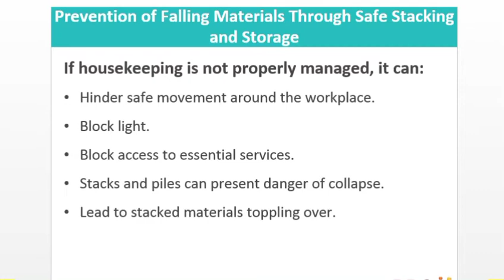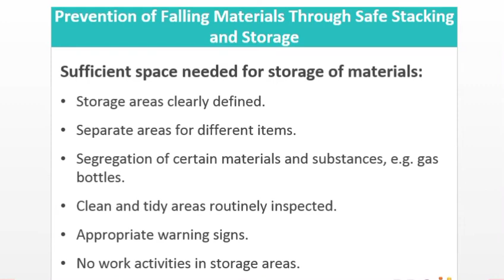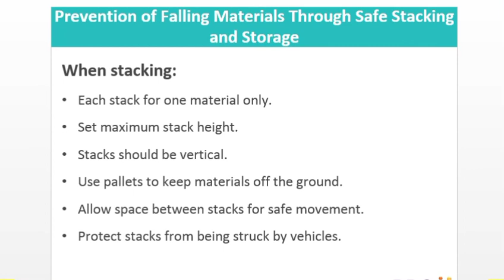Prevention of Falling Materials Through Safe Stacking and Storage | Lecture 56 Nebosh Element 8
Prevention of Falling Materials Through Safe Stacking and Storage, If housekeeping is not properly managed, it can:
Hinder safe movement around the workplace.
Block light.
Block access to essential services.
Stacks and piles can present danger of collapse.
Lead to stacked materials toppling over.
Sufficient space needed for storage of materials:
Storage areas clearly defined.
Separate areas for different items.
Segregation of certain materials and substances, e.g. gas bottles.
Clean and tidy areas routinely inspected.
Appropriate warning signs.
No work activities in storage areas.

When stacking:
Each stack for one material only.
Set maximum stack height.
Stacks should be vertical.
Use pallets to keep materials off the ground.
Allow space between stacks for safe movement.
Protect stacks from being struck by vehicles.

What are the main hazards when carrying out roof work?
What are the steps in the hierarchy of control when working at height?
What are the main safety precautions when using ladders?
What factors might cause the collapse of an independent tied scaffold?

IMPORTANT LINKS

Lectures on these courses will be available from 25th May 2020 on this Channel In Sha Allah.

After doing these Courses you can make money after getting good job.
After doing these Courses you can earn money after getting good job.

IOSH Managing Safely Other Lectures
IOSH Managing Safely Module 2 Assessing Risks training in URDU Complete Video
IOSH Managing Safely Module 3 Controlling Risks training in URDU HINDI Complete Video
IOSH Managing Safely Module 4 Understanding Responsibilities Complete in URDU / HINDI
IOSH Managing Safely Module 6 Investigating Incidents Complete Lecture in URDU/HINDI
IOSH Managing Safely Module 7 Measuring Performance Complete Lecture in URDU/HINDI

IOSH Train the Trainer Course (IOSH TTT)

Other Courses
Lecture 1 NEW NEBOSH ig Element 1 Why We Should Manage Workplace Health and Safety in Urdu

Competent Person | Competence | KATE (Knowledge, Ability, Training, Experience)
What is Risk?
What is HAZARD ?